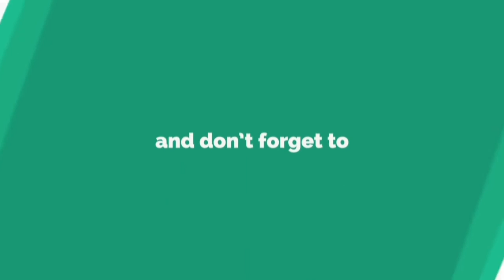మరో తేజేశ్వినిలా మారిపోతున్న శ్రీముఖి - Srimukhi Replace Tejaswini, Sreemukhi gets TROLLED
Bigg Boss Telugu season 3 contestant Srimukhi Replace Tejaswini in bigg boss Telugu 3. Sreemukhi gets TROLLED for being loud